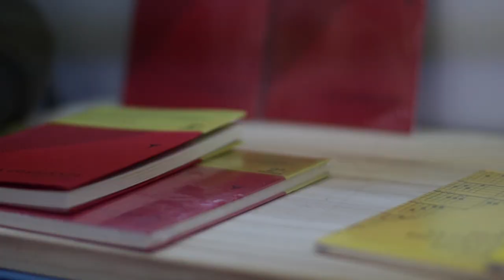Angosta Editores [Fiesta del Libro 2017] Telemedellín